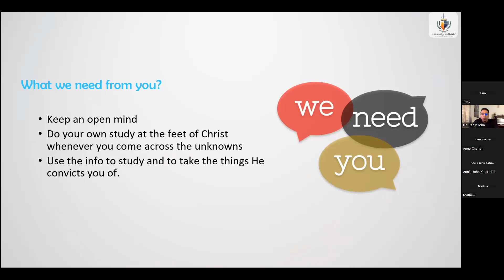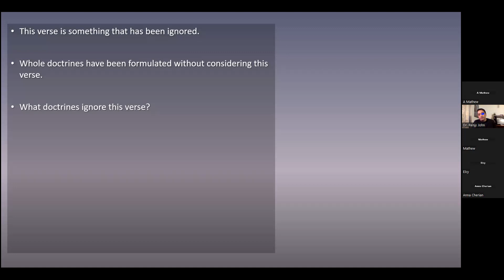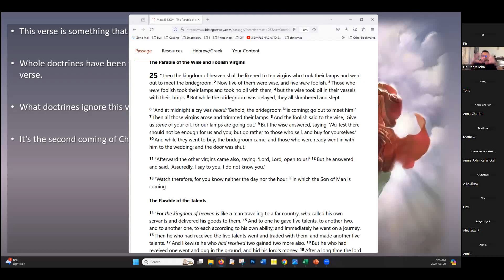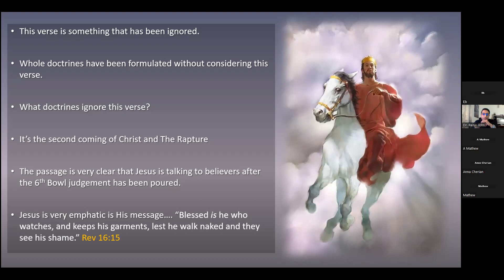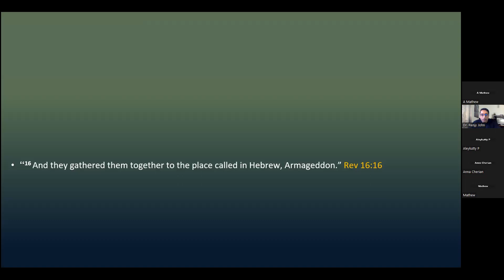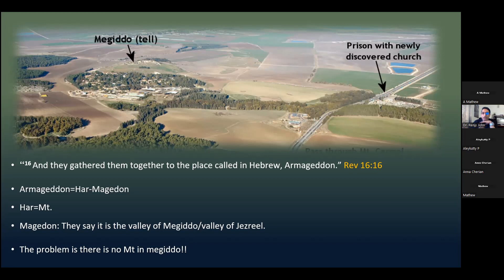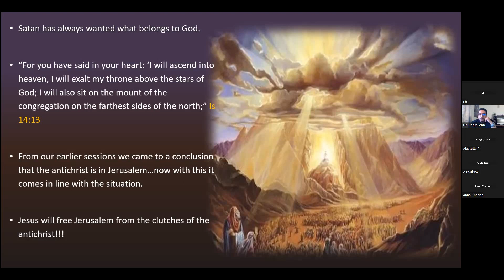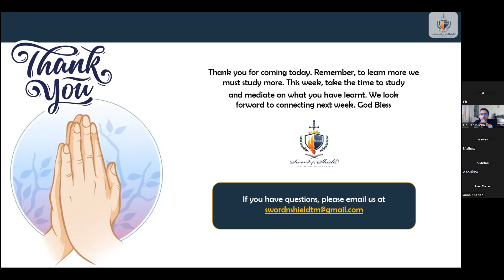RTRAB Session 74 Signs of the Times Pt 42 The Second Coming of Christ Pt 1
Now we start looking into the Second Coming of the Lord Jesus and we look into what is commonly understood regarding His imminent return.